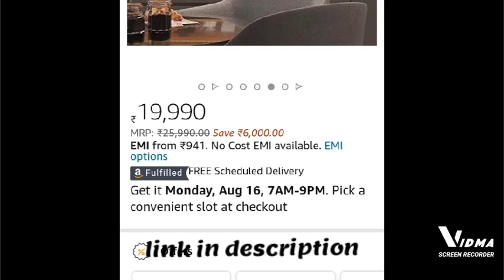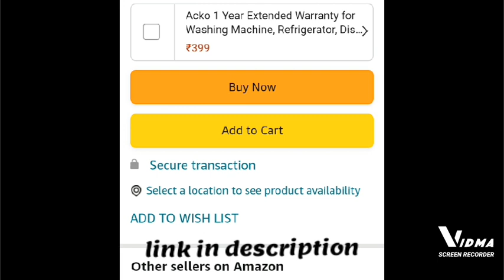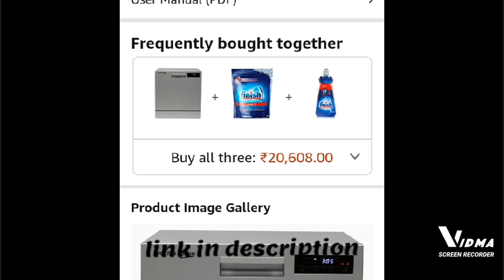best dishwasher in 2021🙈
In this channel , i will provide you all the best products 🤩 and you will receive in just click on link 🙈.